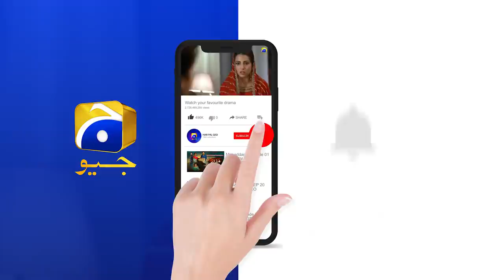Woh Meray Dil Main Rehti Hain - Aur Main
Cast:
Danish Taimoor,
Ayeza Khan,
Sania Saeed,
Ali Abbas,
Rehan Sheikh,
Iffat Rahim,
Ismat Zaidi,
Zainab Shabir,
Humaira Bano,
Syed Arez,
Mubsirah Khan